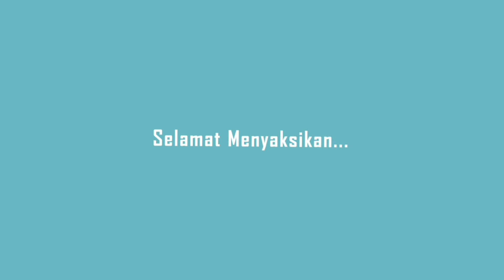BANGGA KARENA DOA YESUS II Asupan Sabda Semenit bersama AMC Pu'urere II Kamis, 20 Mei 2021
Renungan harian anak muda claretian